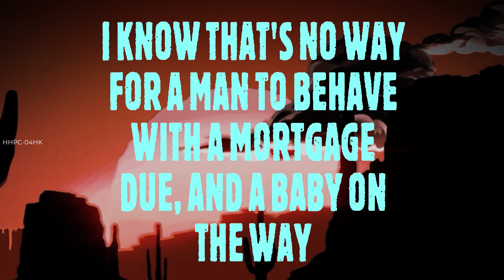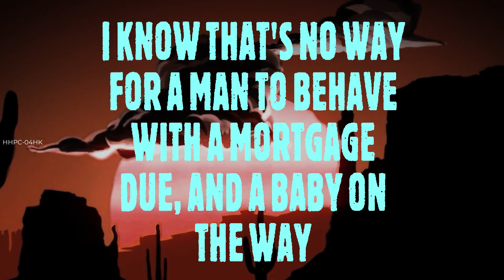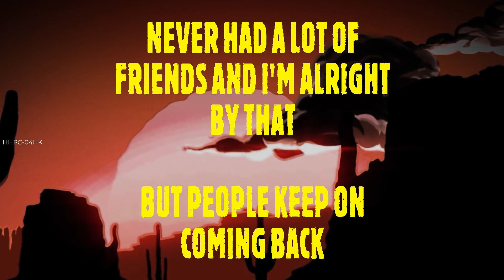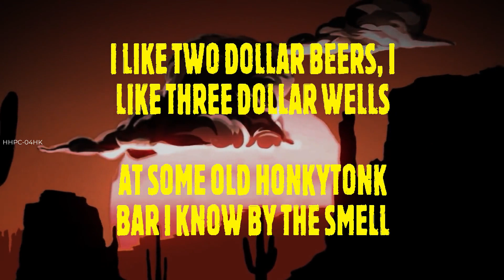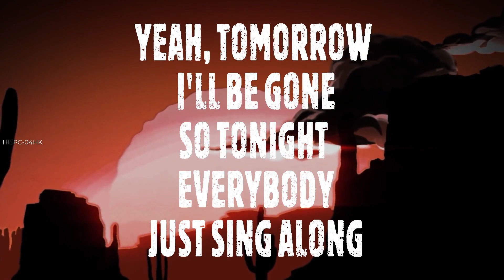CODY JINKS ~ HIPPIES AND COWBOYS # lyrics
CODY JINKS HIPPIES AND COWBOYS, HIPPIES AND COWBOYS CODY JINKS, CODY JINKS, HIPPIES AND COWBOYS, lyrics,HIPPIES AND COWBOYS CODY JINKS lyrics,CODY JINKS HIPPIES AND COWBOYS lyrics